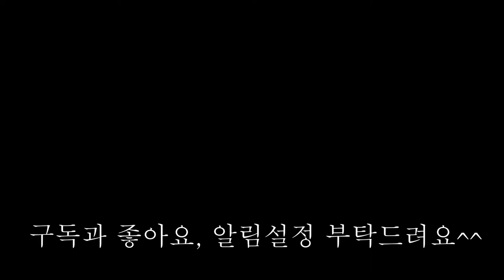건강해지는 찰밥,꼭 이렇게 해보세요!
오장육부에 좋고,위에도 좋은 찹쌀밥이예요.
추위에 기운이 딸릴때 가끔씩 해드시면 속이든든해지실 거예요.
힘이나는 찰밥 한번 해드시고,새해 복많이받으세요~
 오늘집밥,오늘TV 많은 시청바랍니다.